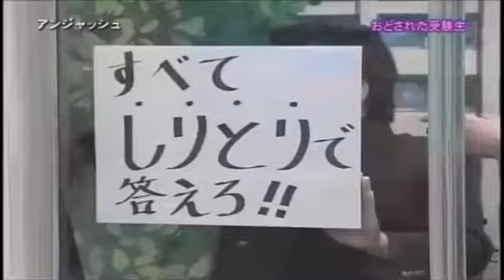アンジャッシュの〇〇〇に〇〇〇〇してみた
アンジャッシュのコントにアフレコしてみた